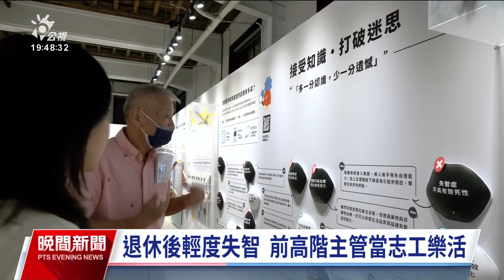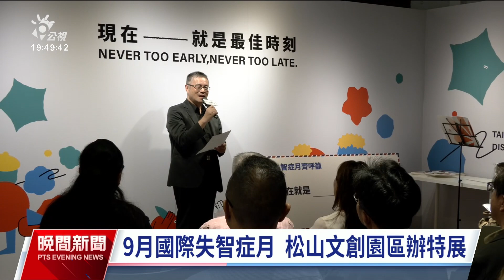台灣失智症人口近32萬 國際失智症月特展邀民眾認識｜20230915 公視晚間新聞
每年9月是「國際失智症月」，根據衛福部調查，到去年（2022年）底台灣失智人口將近有32萬人，65歲以上長者平均每13位就有1位失智，80歲以上更是每5位就有1位失智。台灣失智症協會也舉辦特展，協助民眾重新認識失智症。